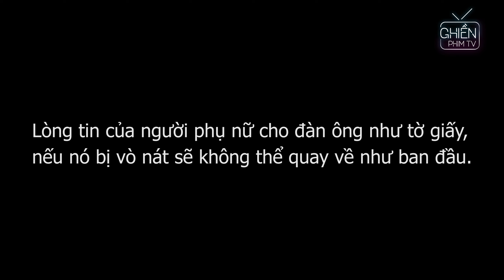Phim Ngắn | Chồng Lên Thành Phố Lập Nghiệp, Làm Ngờ Cô Vợ Ở Dưới Quê Để Đi Theo Bồ Nhí Và Cái Kết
►Đăng ký để nhận thông báo